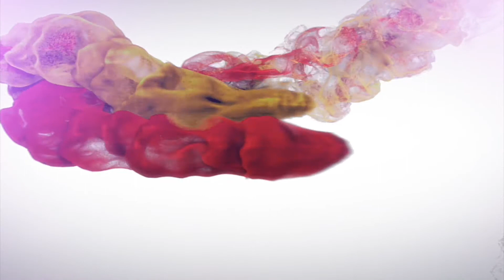Mental Health Day